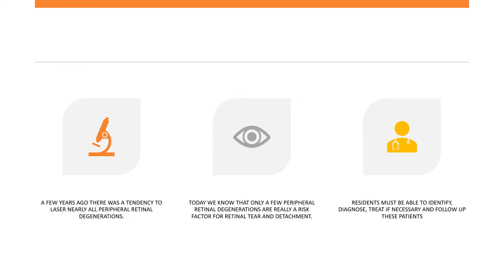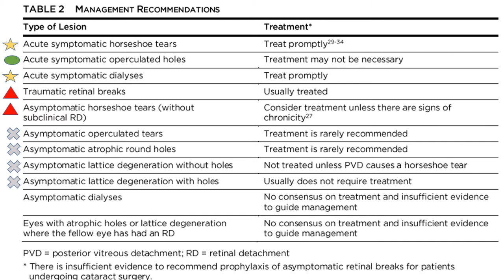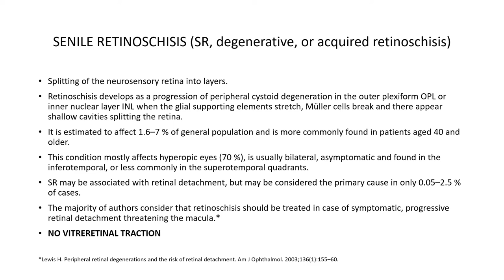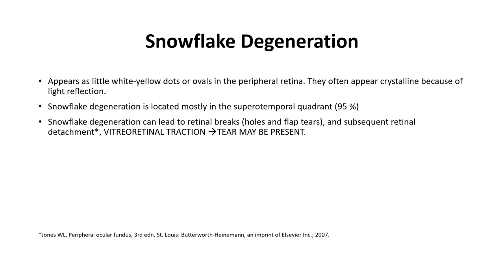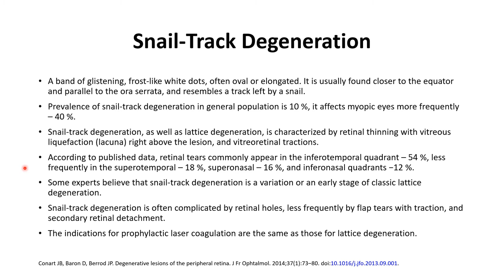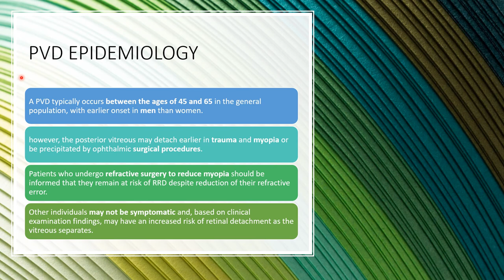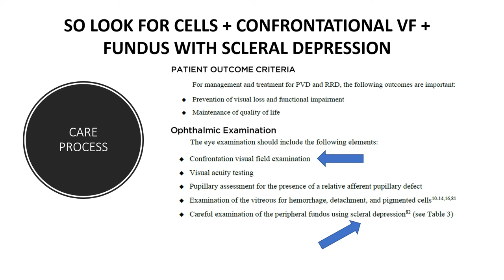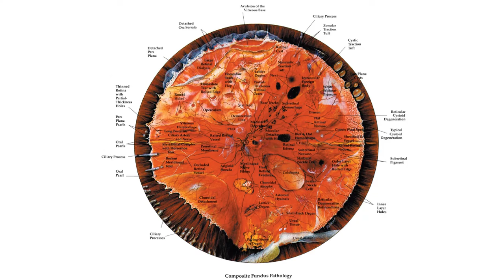Posterior Vitreous Detachment, Retinal Breaks, and Lattice Degeneration Preferred Practice Pattern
Resident lecture (it)